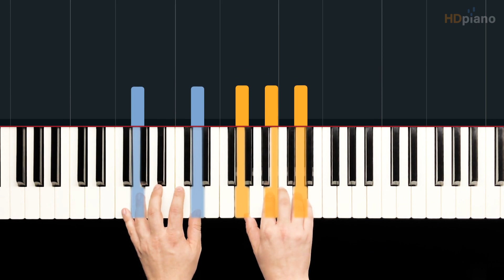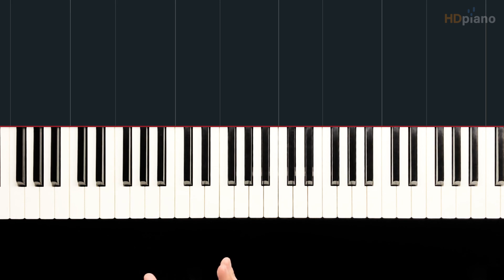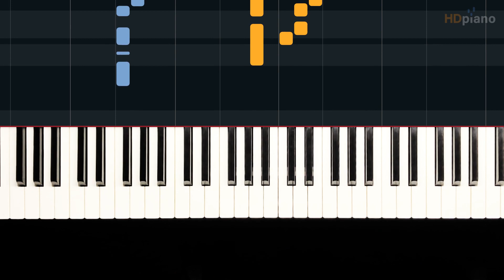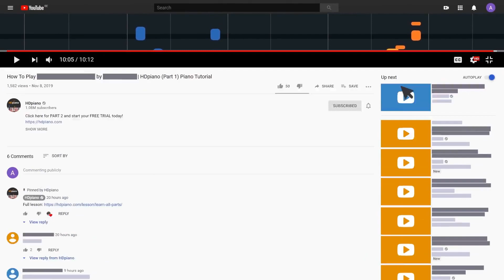How to Play "Dreams" by Fleetwood Mac | HDpiano (Part 1) Piano Tutorial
In this piano tutorial we'll learn how to play "Dreams" by Fleetwood Mac!

This timeless classic had a recent rebirth that prominently featured cranberry juice. Spoiler alert: it's all white notes!

0:00 - Welcome!
0:10 - Demonstration
1:26 - Left hand ostinato
2:03 - 2 chords
2:40 - Intro
5:29 - Verse 1
9:57 - Key of C major (all white keys)
12:05 - Verse 2
13:38 - Play through (Verse 1)